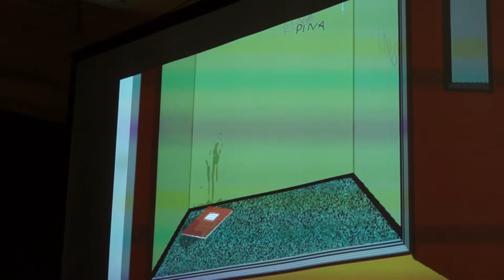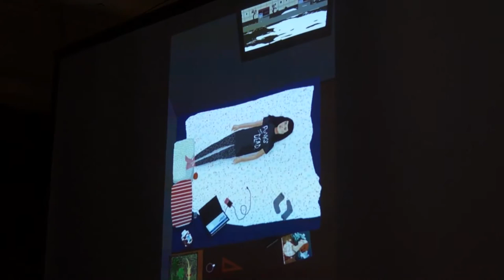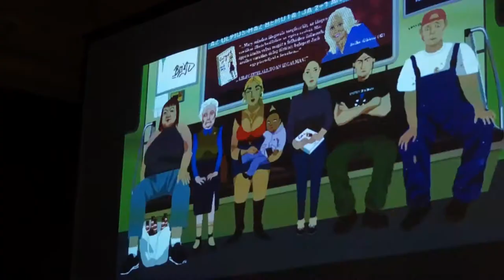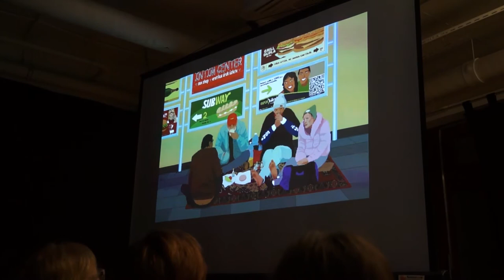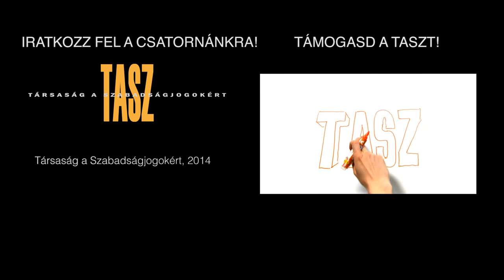Mondik Noémi @Kolor TASZ20 szülinap